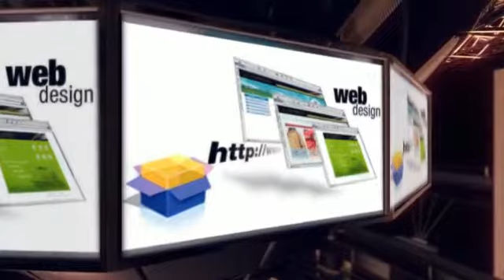Copy of Web Design 1 page